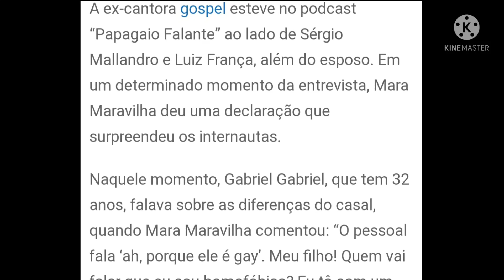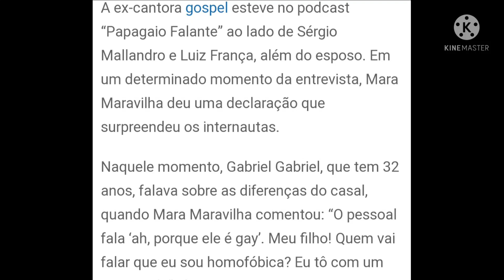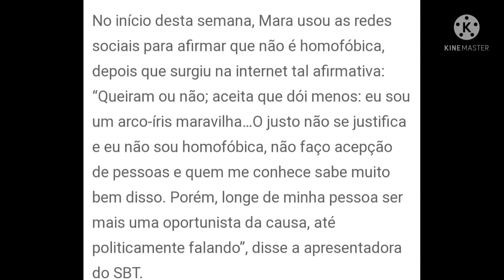"ELE É UM G@Y T@RAD0!" D!SPARA MARA MARAVILHA À RESPEITO DO MARIDO GABRIEL TORRES